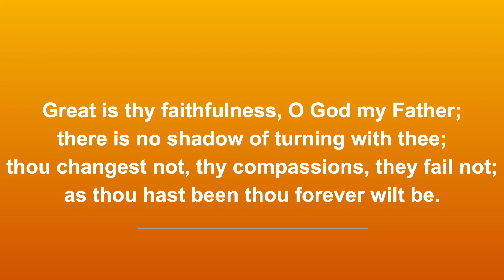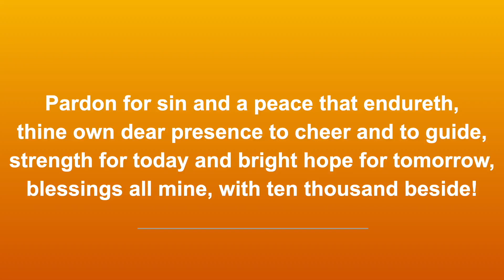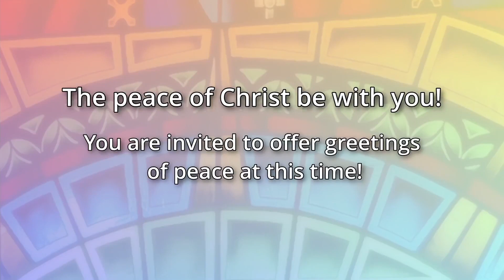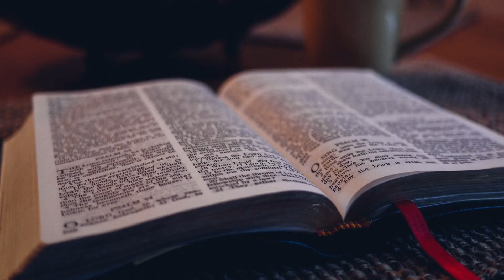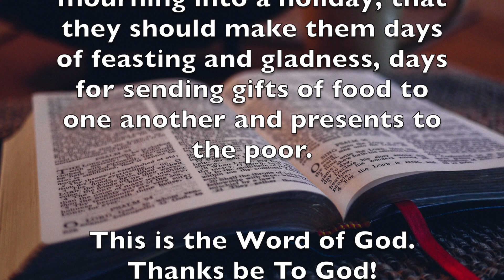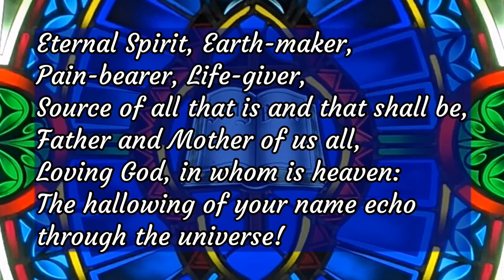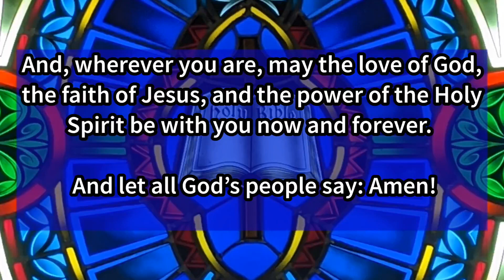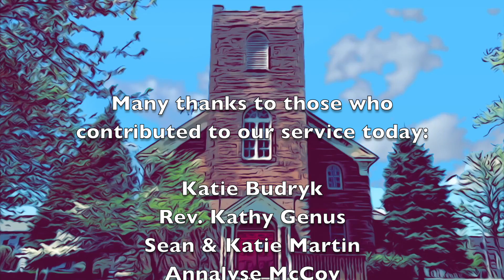9/26/2021 Online Worship - First Presbyterian, Beacon NY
Whoever you are, wherever you are, and whatever your background, all are invited to online worship with First Presbyterian of Beacon NY! Please join us Sundays at 10am ET, here on our Youtube channel

Thanks for joining us in worship today!

* Please check out our weekly newsletter and make sure you are signed up to receive the email each week!

* Your presence and support are such a gift to us. If you would like to make a contribution to support the ministry of First Presbyterian Church, you can send a check to 50 Liberty Street, Beacon, NY, 12508 or give an online contribution through our

* Make sure you're on our weekly email update list to stay up to date on what's happening at FPC.  The links for worship and our Zoom coffee hour are also in the weekly update.

* You are also invited to join our Facebook group, which is an easy way to share prayer requests, continue learning, and enjoy connecting with people.

* Many thanks to all who helped create our worship service today:
Many thanks to those who
contributed to our service today:
Katie Budryk
Rev. Kathy Genus
Sean & Katie Martin
Annalyse McCoy
Ella Medley
Jennn & Steve Partlow
Rose Quirk
Jonathon Roberts
Editor: Jonathon Roberts

by Thomas O. Chisholm

“Enough” by Chris Tomlin, Louie Giglio

“Hands” by Patrick Leonard & Jewel

“We are Called” by David Haas

“Alleluia, Alleluia, Give Thanks” by Donald Fishel (1971)